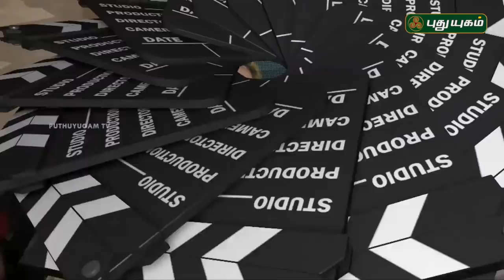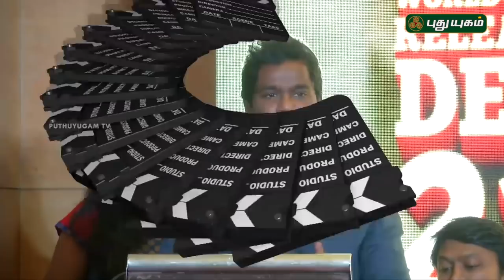Red Carpet | 23/12/2018 | PuthuyugamTV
Watch KGF Tamil Press meet and Maari 2 Movie Press Meet